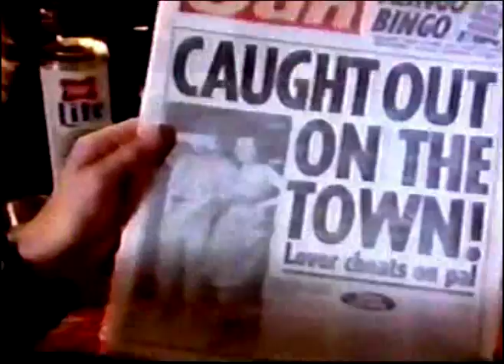The Pelvis Douglas -"Chris Waddle"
tribute to chris waddle, music by "the pelvis douglas"